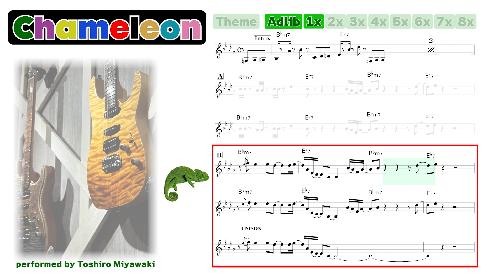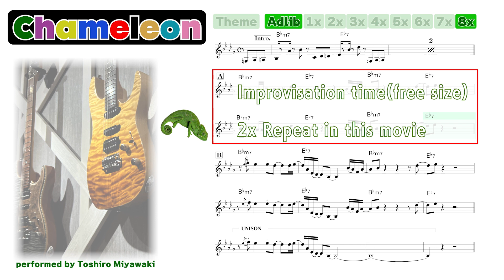Chameleon Backing Track for adlib jam session カメレオン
This is a backing track for Improvisation of the guitar & all instruments.
Let's enjoy !
All instruments played by Toshiro Miyawaki.

ジャム・セッション定番曲「４C」の中の１曲、カメレオンのバッキングトラックです。

■ギターTAB譜はこちら

■[Intro] 通常は、このトラックの倍、もしくはX-timeで演奏します。今回は短くしてすぐ[A]メロに行ってます。

■[A] この倍サイズで演奏することも多いですが、今回は短く[B]へと。

■[B]通常は３回目で全員ユニゾンします。が、アドリブの状況によっては、目で合図しながらいきなり全員ユニゾンに行くことも多いです。
ドラムソロの場合は、合図にていきなり全員ユニゾンに行くことが一般的です。

※あくまでも自分が行ってるセッションでの場合なので、地域によっては違うこともあります。あくまでも参考程度にm(_ _)m

テーマを弾いた後に８回分アドリブタイムがあります！
どうぞ楽しんで下さい(^^)